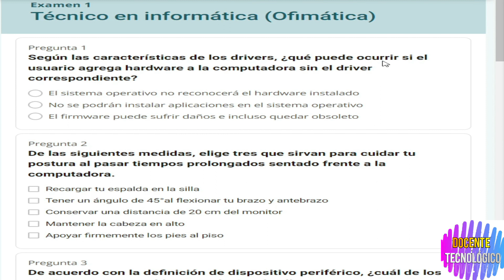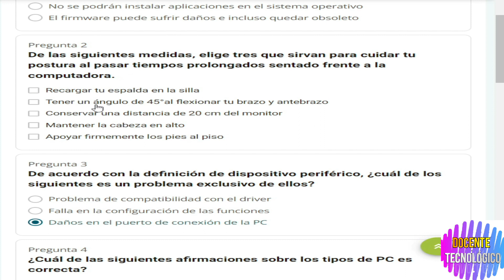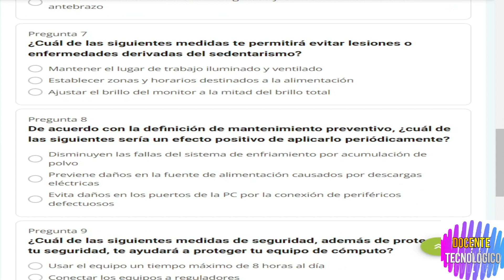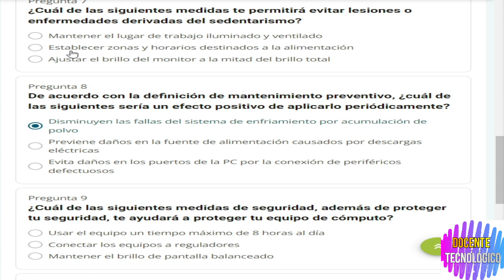Docente Tecnológico: CURSO "TÉCNICO EN INFORMÁTICA ( OFIMÁTICA)"/ NIVEL 1 - LECCIÓN 1/ 91 HRS/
Hoy les vengo a traer un nuevo video del  CURSO "TÉCNICO EN INFORMÁTICA ( OFIMÁTICA)"/ NIVEL 1 - LECCIÓN 1/ 91 HRS/